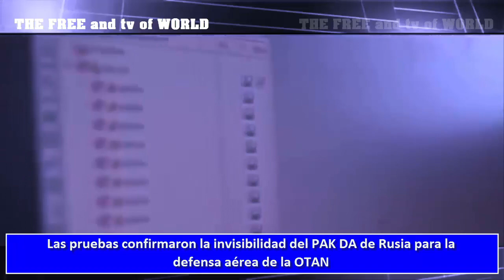Las pruebas confirmaron la invisibilidad del PAK DA de Rusia para la defensa aérea de la OTAN